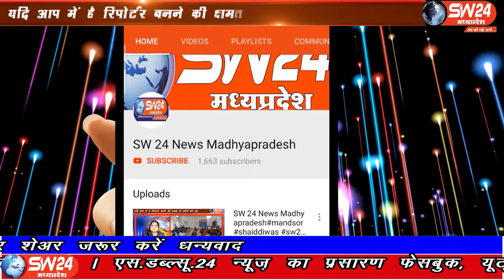SW 24 News Madhyapradesh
प्रशासन बिना मार्क्स के दुकान संचालित करने वालों पर शिकंजा कस रहा है। बिना मार्क्स लगाएं दुकान चलाने पर प्रशासन की सख्त कार्रवाई शाहजहानाबाद थाना क्षेत्र में दुकानदारों पर हो रही है कार्रवाई एसडीएम की मौजूदगी में की जा रही है। भोपाल से ताहिर खान की रिर्पोट